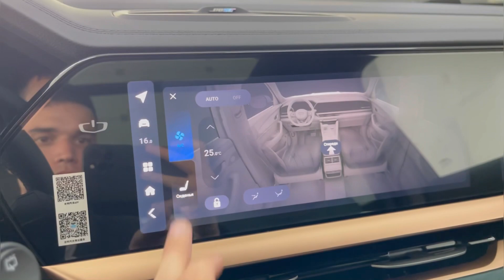Мини обзор. Geely Monjaro. 2023.